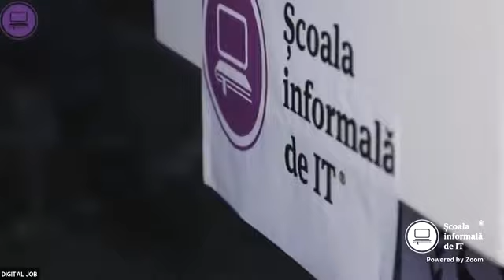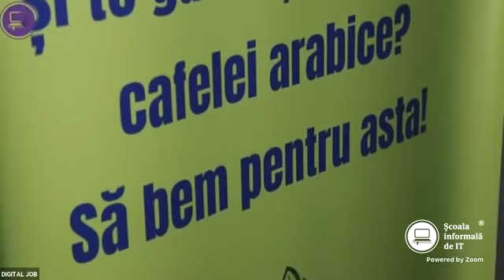Reconversia profesională în context digital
💡 Astăzi, la DigitalJob, ți-am adus vești bune despre reconversia profesională în contextul digital. Am fost 𝐋𝐈𝐕𝐄 cu Augustin Fenesan (Asociația Patronilor și Meseriașilor), Andrei Kelemen (Cluj IT Cluster) și Andreea Mare (Școala informală de IT).